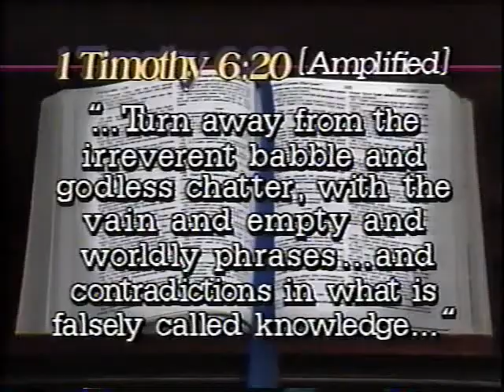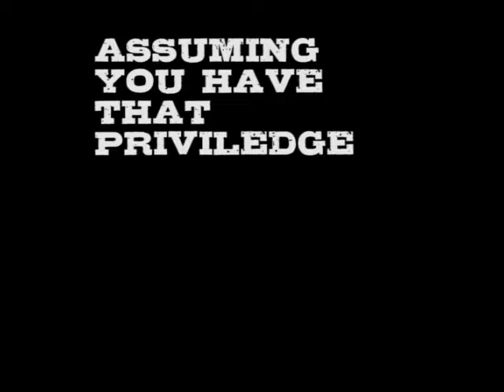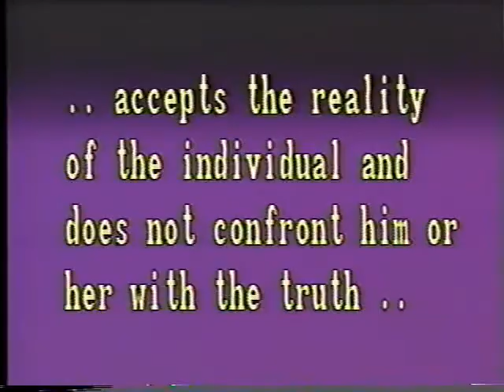"Rant" Video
A team effort created with the amazing Sara Hebert for the "Dharma Bums" event at Minicine in Shreveport.